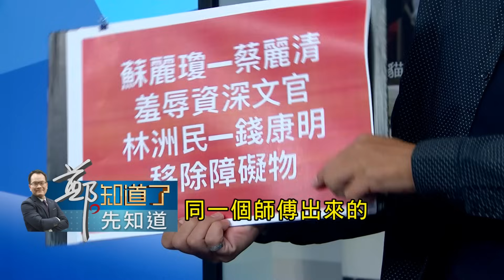經典問A答B又來了? 竹市府:有給付司機車資 陳又新嗆:政府編制的司機你給他錢幹嘛? 前柯攝影官加碼爆料 虹房子問題是跟柯P學的?!｜鍾年晃 主持｜【鄭知道了。先知道】20230911｜三立新聞台